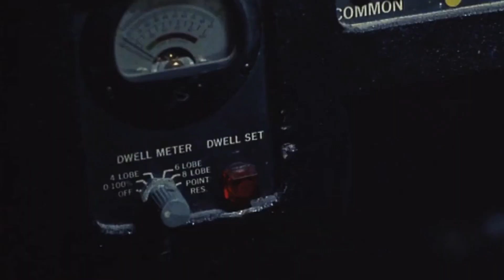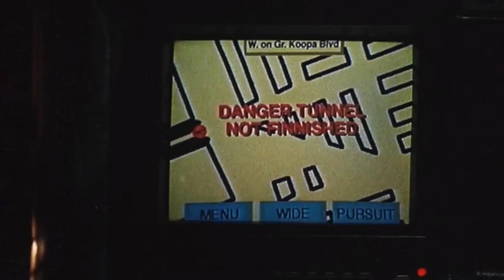Super Mario Bros. Police Car Chase scored by Eon (VIDEO BY @Mr.ChrisSchneider101 | READ DESCRIPTION)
Also, this movie is better than that new Illumination/Nintendo BS